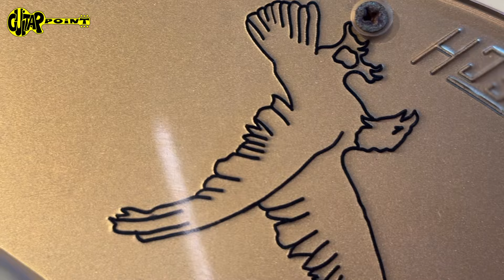The Holy Grail Guitar: 1956 Gretsch White Falcon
A true unicorn and holy grail guitar! Some guitars make most collectors and vintage-enthusiasts freak out... this is one of less than 100 Gretsch White Falcon made between 1955 and 1956 - between 80 and 90 guitars have been produced in 3 batches and 1956 is the second year of production. This 1956 model is crazy clean: It is in excellent+ condition and all original besides the master volume pot is dated 1963 and some cables have been re-newed (the original insulation of the wires Gretsch used in this period is very brittle and falls apart over time). Really impressive. It is the first version with D'Armond pickups and shows barely any play wear, a little bit on the back of the neck and some ding and dongs but overall it's exceptionally clean. It has a lightly yellowed clear coat that gives it a nice creamy white look!

Played by Carlos de Jesus